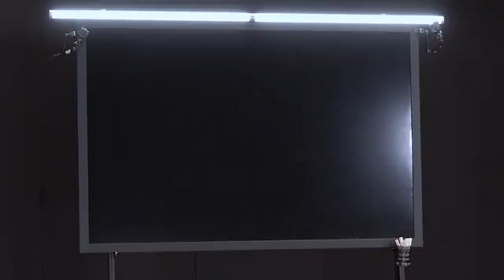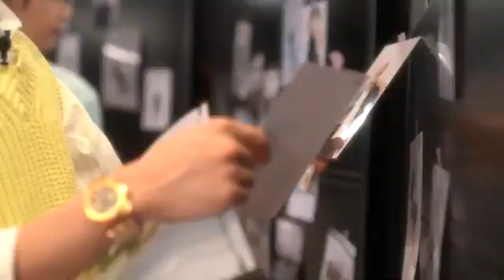BTS Us, Ourselves, and 'We' Pre-making Film